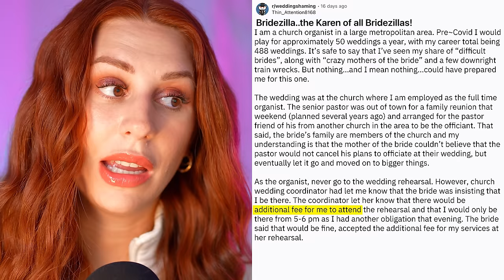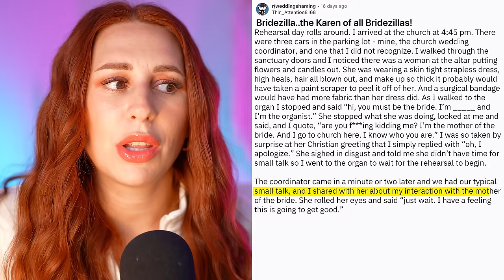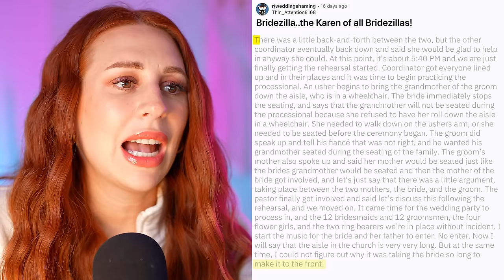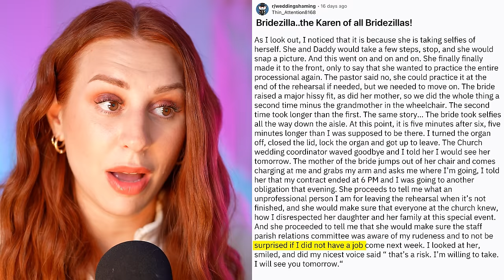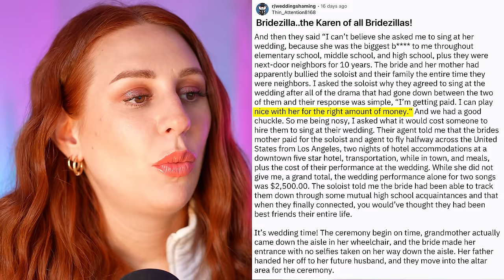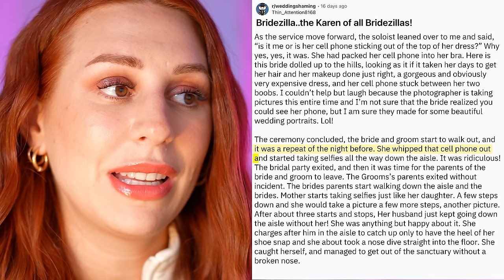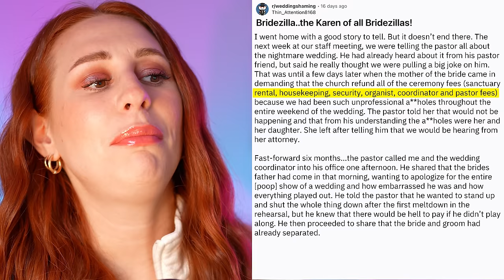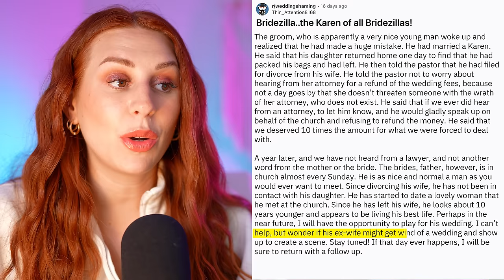the KAREN of all bridezillas - REACTION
Hey, beautiful people! Get ready to dive deep into the world of weddings with a story that will leave you shook! In this video, we're delving into the dramatic tale of the ultimate bridezilla, the Karen of all bridezillas!

Join me, Charlotte Dobre, as we unravel the jaw-dropping saga of a bride whose demands reached astronomical levels. From outrageous requests to full-blown tantrums, this bride takes the cake (pun intended) when it comes to wedding drama!

You won't believe the lengths this Karen goes to in order to make her special day absolutely "perfect." From insisting on exotic flowers flown in from halfway across the globe to demanding last-minute changes that would make your head spin, her antics will have you on the edge of your seat.

But that's not all! We'll also explore the reactions of the wedding party, vendors, and even unsuspecting guests who found themselves caught in the crossfire of this bridal storm. Trust me, you'll be clutching your pearls as we uncover each twist and turn.

Produced by: Jellysmack
Produced By: Andrew De Jesus @imandrewdejesus